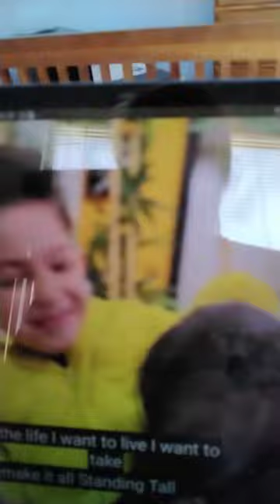toprak beter bocuk